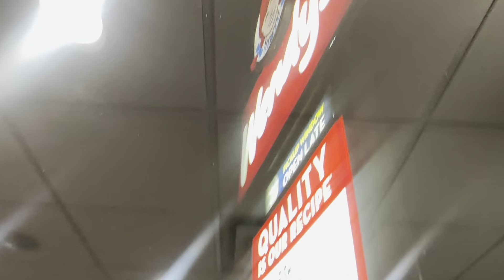I GOT PULLED OVER IN MY 392 SCAT…